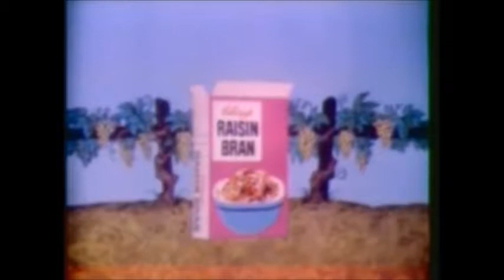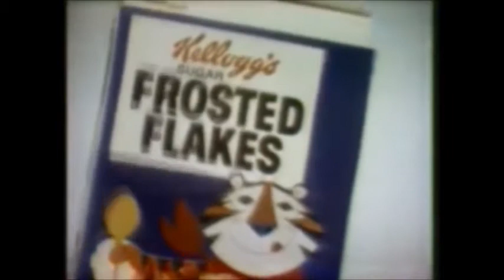Boards Of Canada - 5-9-78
Tony the Tiger